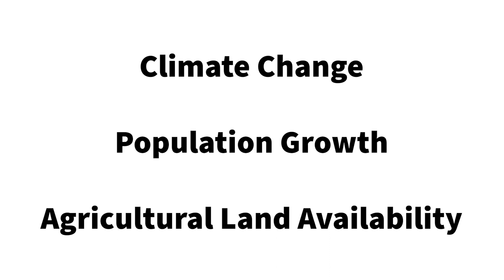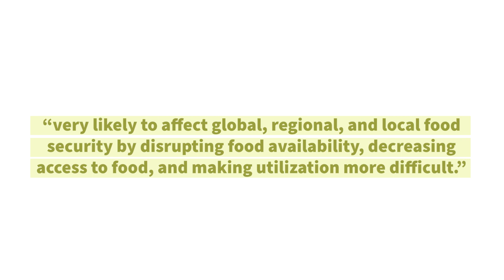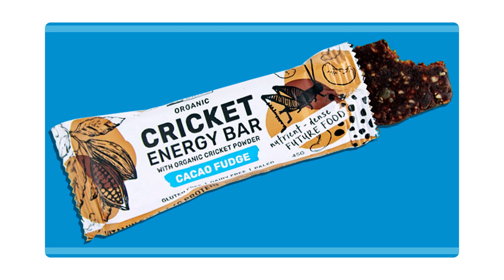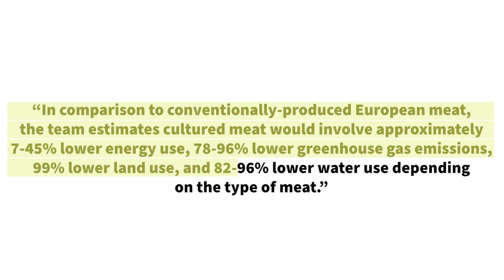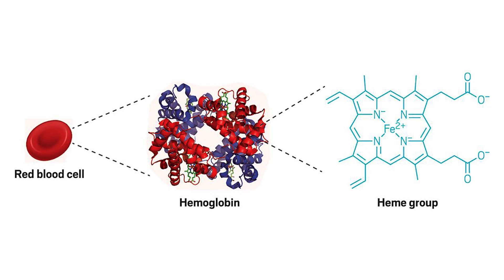What Will Humans Eat In The Future?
It’s science time y’all! Sometimes we at project bruv have to step back from the funnies and help you guys get learnt.

Chapters
0:00 - Intro
0:26 - Why Can’t Our Diets Just Stay The Same?
1:34 - What Will Humans Eat In The Future?
1:57 - Insects
2:51 - Lab Grown Meat
4:00 - Plant Based Meat
4:49 - Seaweed
5:38 - False Bananas
6:06 - Other Future Foods
6:18 - Outro

Directed by:
Jackson Sandler

Shot by:
James Rogers

Edited by:
Jackson Sandler

Production Assistant:
Jordan Rogers

Produced by:
project bruv

Cast:
Jackson Sandler